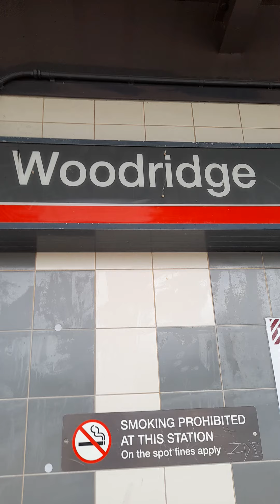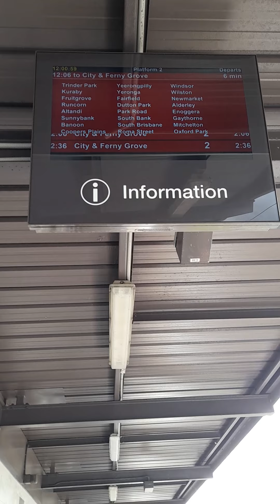Woodridge Station 12/03/2021